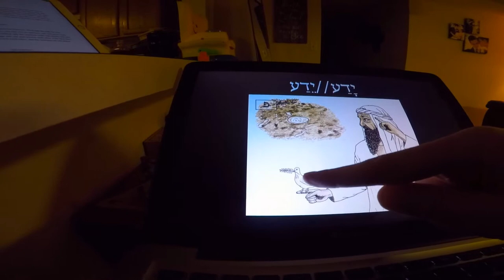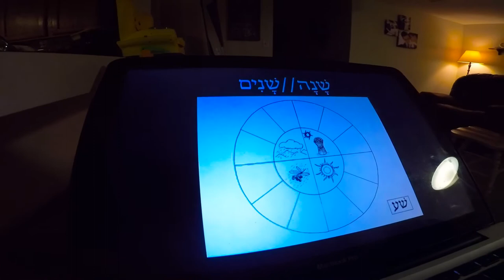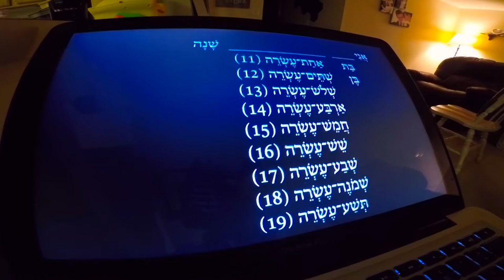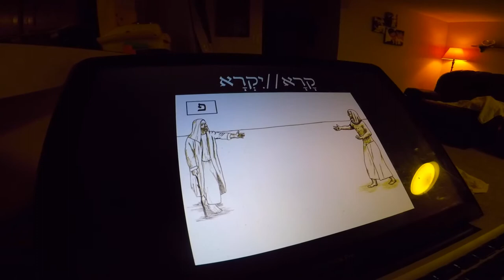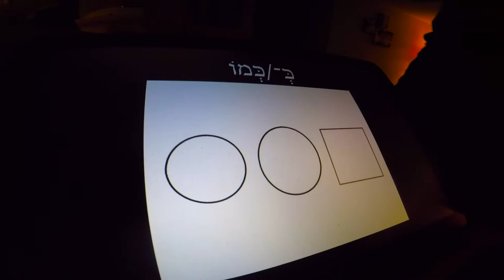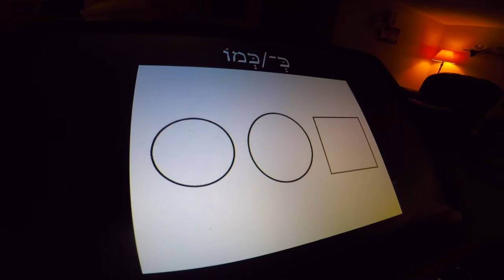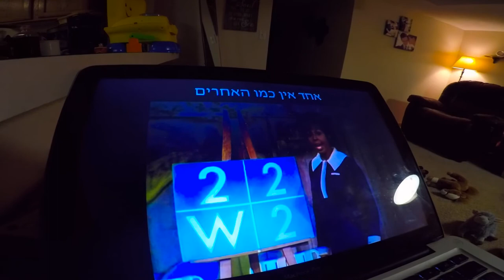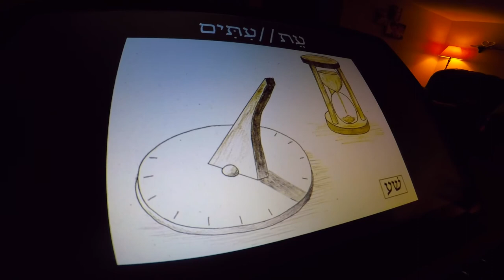TPR Hebrew: day 16 hour 1